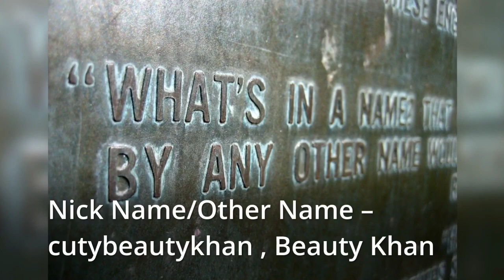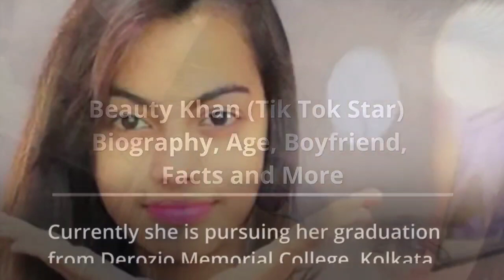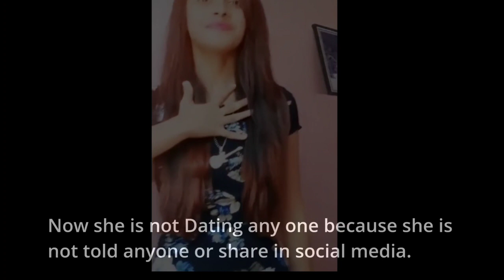Beauty Khan 50x BIOGRAPHY, LIFESTYLE,BEUTY KHAN 50X (TIKTOK STAR) AGE, BIOGRAPHY,PHOTOS REAL NAME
BEUTY KHAN 50X (TIKTOK STAR)

AGE, BIOGRAPHY, PHOTOS, REAL NAME, HEIGHT, INCOME, LIFE STORY & LIFESTYLE INTERNET STAR, TIKTOK, TIKTOK STAR